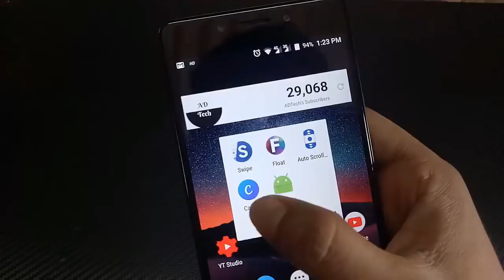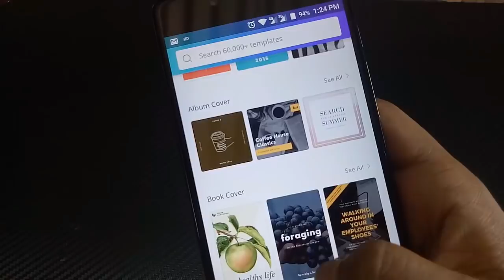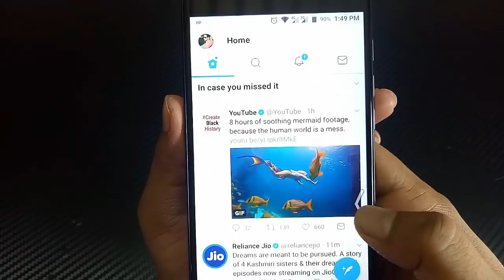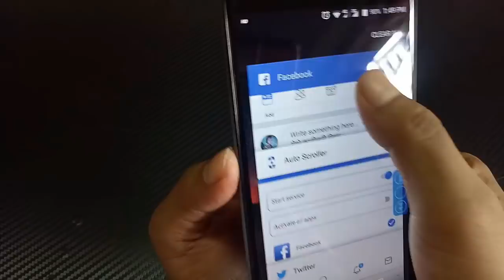Top 5 Best Application Of The Week | Best Apps February 2018